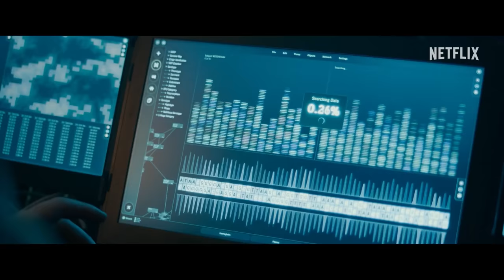Bodies (2023) Netflix Show Review | Shiromani Kant